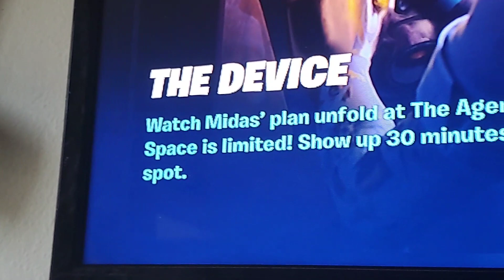Yes or no upload on Saturdays or Sundays